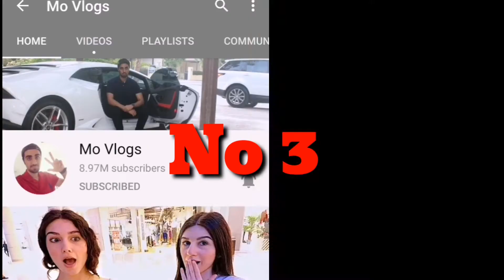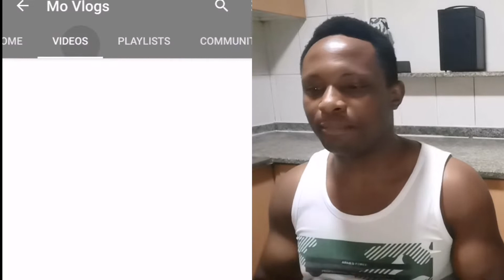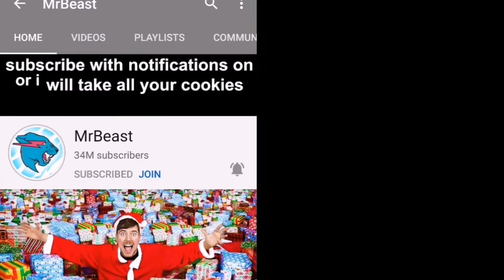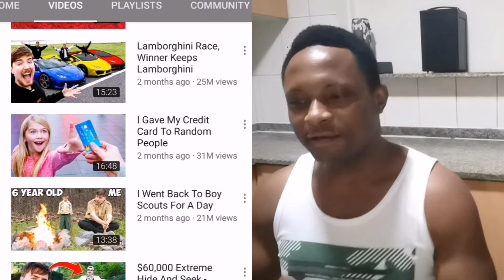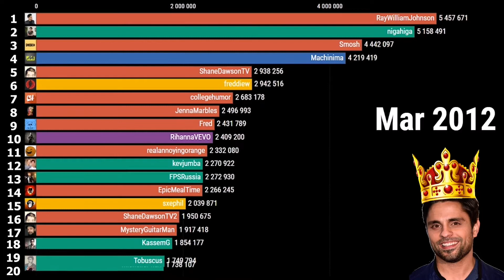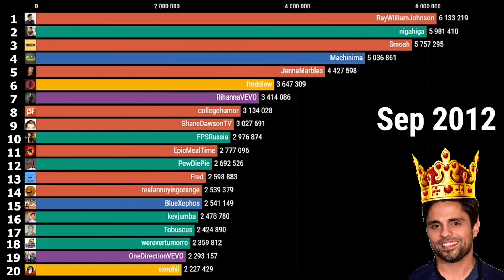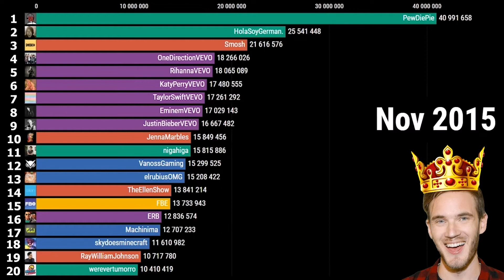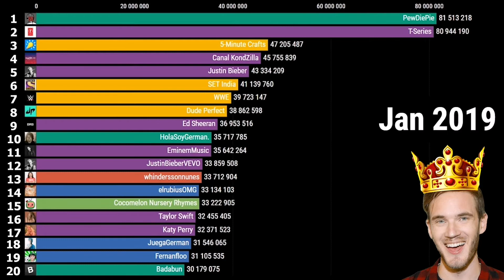3 Richest Youtubers Income in The World 2020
In this video i will show you guys 3 Richest YouTube Income, there are few guys who has become millionaire and their daily and monthly income are unimaginable.

The 3 Richest YouTube income are very high so their daily income and monthly earning increase always.

The Awesome Mobile Phone Am Using To Film
The Best Selfie Stick Am Using
The Best Camera Phone For Vlog